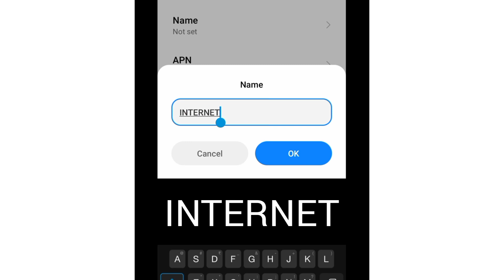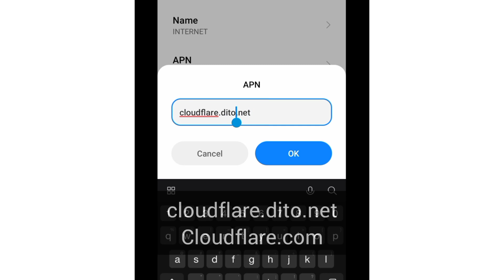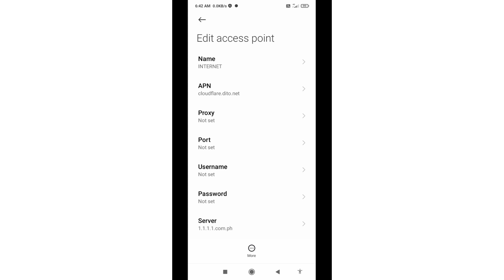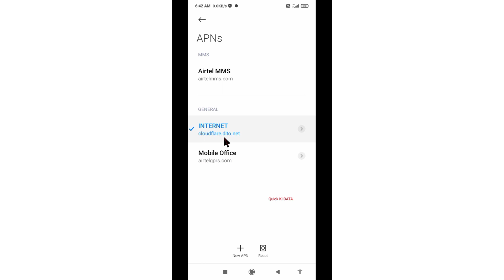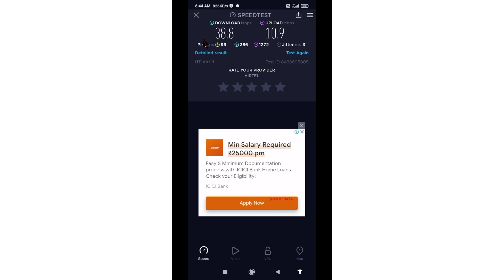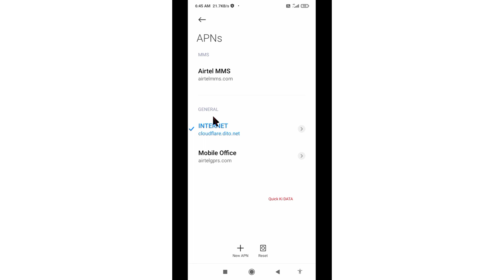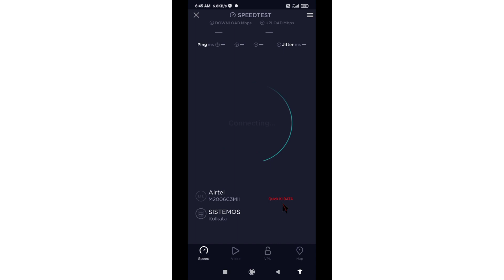dito apn fast internet 2022 | fastest apn for dito sim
Hello Friends,
a New 4G APN Settings in this video Have Shared | A Just Apply the New Secret Settings You can get 4G Speeds | When using mobile data (3G / 4G) on your Android devices, you can get super-fast internet speeds by changing just one setting | 2022 New 4G APN Speed 30Mbps.  Dito Sim Card's
 ▶Android User's.
▶APN Settings for Android
1.▶Tap the [Settings] icon in the app list screen.
2.▶Tap [More...] from [WIRELESS & NETWORKS], and then tap [Mobile networks].
3.▶Tap [Access Point Names].
4.▶From the menu button, tap [Save]. Return to APN list screen and tap the created APN radio button. The setting is now complete.